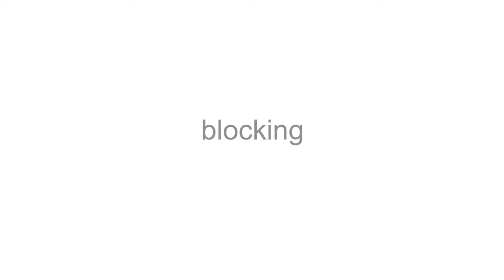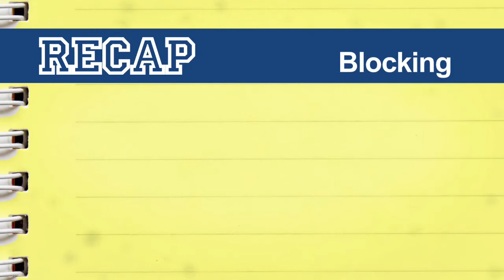Premiere Talent Tip - Acting 7 - Blocking 1